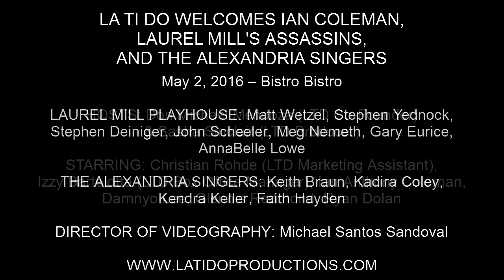Keith Braun - "Can't Help Falling In Love" (Elvis Presley) [The Alexandria Singers]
LA TI DO WELCOMES IAN COLEMAN, LAUREL MILL'S ASSASSINS, AND THE ALEXANDRIA SINGERS

May 2, 2016 – Bistro Bistro

HOSTS: Don Michael Mendoza (LTD Co-Founder) & Sasha Sinclair (LTD Producer)

STARRING: Christian Rohde (LTD Marketing Assistant), Izzy Bartolotta (LTD Box Office Manager), Ian Anthony Coleman, Damnyo Lee, Glennis Redmond, Ryan Dolan

LAUREL MILL PLAYHOUSE: Matt Wetzel, Stephen Yednock, Stephen Deiniger, John Scheeler, Meg Nemeth, Gary Eurice, AnnaBelle Lowe

THE ALEXANDRIA SINGERS: Keith Braun, Kadira Coley, Kendra Keller, Faith Hayden